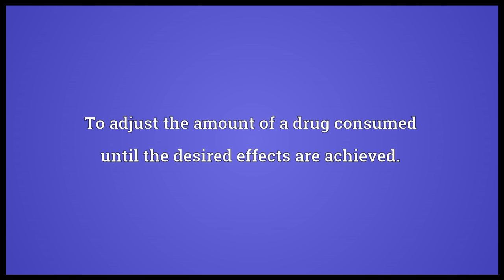Titrate Meaning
Video shows what titrate means. To ascertain the amount of a constituent in a solution (or other mixture) by measuring the volume of a known concentration (the "standard solution") needed to complete a reaction.. To adjust the amount of a drug consumed until the desired effects are achieved..  titrate pronunciation. How to pronounce, definition by Wiktionary dictionary. titrate meaning. Powered by MaryTTS